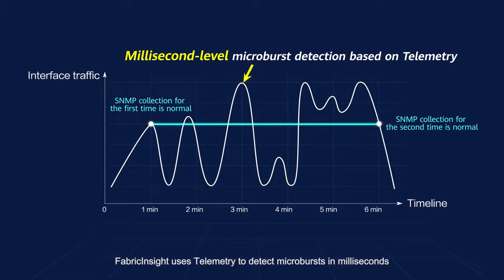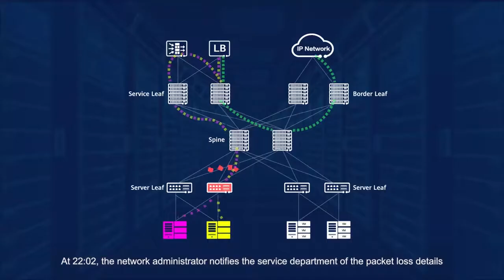iMaster NCE-FabricInsight: 1-3-5 Troubleshooting, Proactively Identifying Service Packet Loss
iMaster NCE-FabricInsight provides 1-3-5 troubleshooting, proactively identifying service exceptions & automatically locating root causes within three minutes, reducing user complaints by 90%.